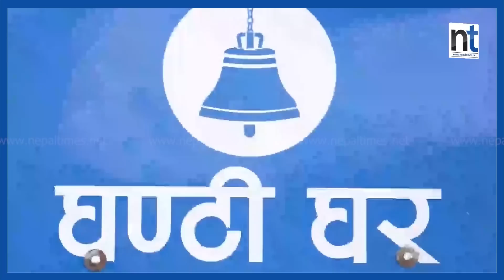मनिष झाले भने कांग्रेसका दाइ भाउजुको पोल खोल्दिउ|| Nepal Times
Produced By: Nepal Times Media Private Limited
News Edited By: Harihar Nepal
Presented By: Rashmita Udash
Video Edited By : Nepal Times